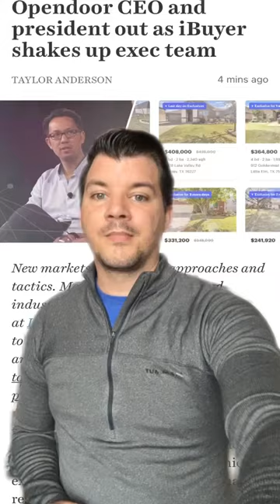Eric Wu OUT as CEO of Opendoor 👋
Eric Wu has stepped down as CEO of Opendoor to focus on their Marketplace product.
This comes a month after they announced their nearly BILLION dollar loss in Q3 2022.

Other iBuying news:
Zillow shut down their iBuying program last year.
Redfin shut down their iBuying program last month.
Offerpad is at risk of being removed from the NYSE for their share price falling below $1 for too long of a period.

What’s next for Opendoor?